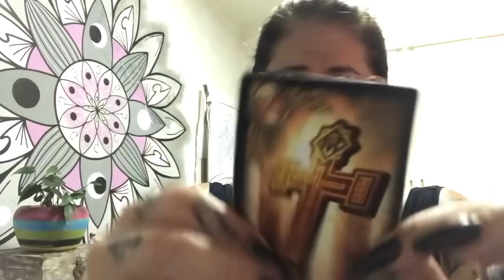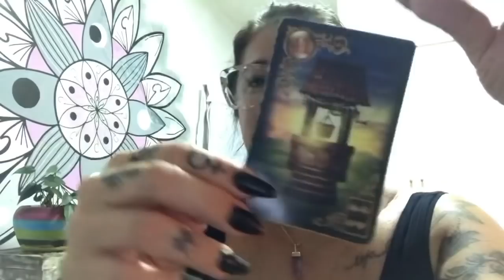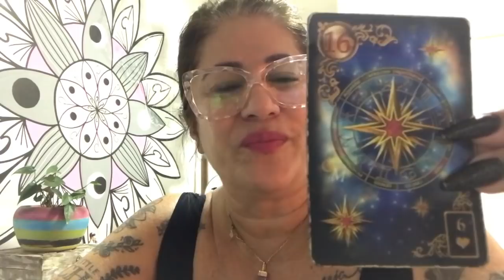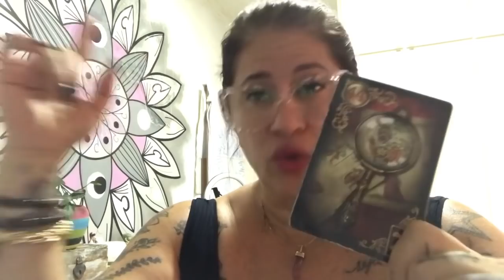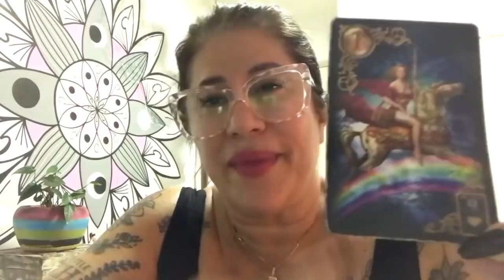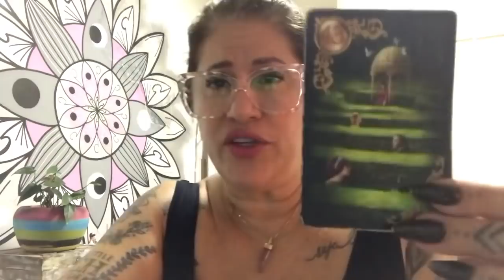HORÓSCOPO DO DIA 12/05/22 para todos os SIGNOS - LUA CRESCENTE em LIBRA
_Depois de muito estudar e planejar_, *finalmente eu apresento para vocês o meu NETFLIX ESPIRITUAL*, que eu carinhosamente chamei de:🥰
*BRUXAFLIX*🧙‍♀️
*Tudo que você precisa* para realizar práticas mágicas naturais, onde eu vou te ensinar, motivar, acompanhar todo dia com conteúdos exclusivos.✅
*_Signos, magia, meditação, leituras, tarot, poções, energias, chacras, banhos e conteúdos surpresa._*
A gente se encontra no *bruxaflix*🧹

Grupo mensal de Terapias e Rituais Ciclo de Maio:22 início dia 08/05/22
Informações e inscrições pelo WhatsApp 👇